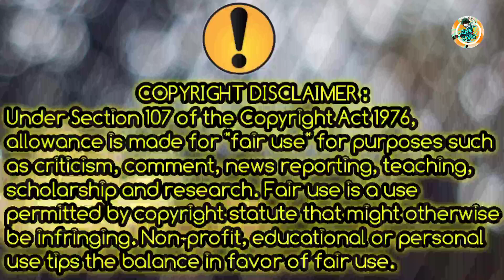😡 DORAEMON NEW MOVIE LOW TRP | FACECAM VIDEO | DORAEMON NEW EPISODES IN TRP ? | ERA ZONE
5. Doraemon Quiz

DORAEMON doraemon new movie doraemon 🔴Note: - All Images, Pictures, Music used in the video belongs to the respected owners. All content provided by this channel is meant for EDUCATIONAL and INFORMATIONAL PURPOSE only.

                 Hungama Tv
                 Disney channel
                 Shen- Ei Animation